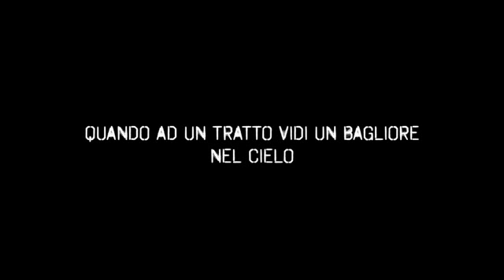QL - Ufo sui cieli di Roma, ecco il VIDEO